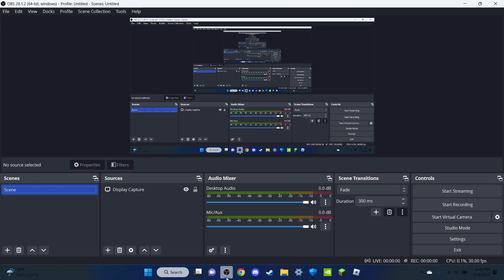ROTD | Vein of Nekron (Under 10 Seconds) | V 1.5.9